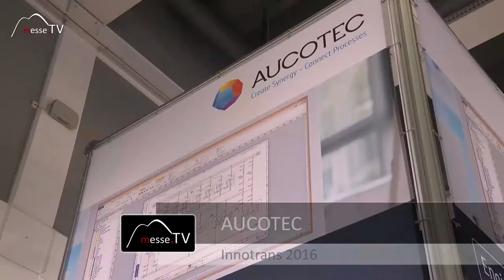Aucotec • Engineering Software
Die Infrastruktur profitiert von Aucotecs Engineering Software. Zughersteller und der Verkehr allgemein werden von immer komplexeren Steuerungssystemen geführt. Zudem garantiert die Software eine hohe Energieeinsparung.

Auf der InnoTrans in Berlin diskutieren wir am Messestand diese Entwicklung.

Im Gespräch mit Patrick Gansauge auf der InnoTrans 2016.